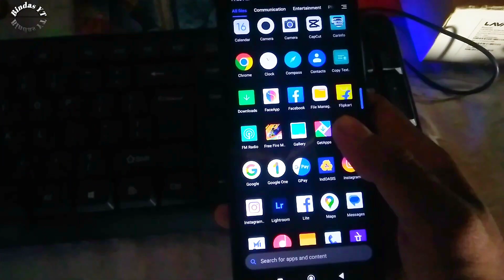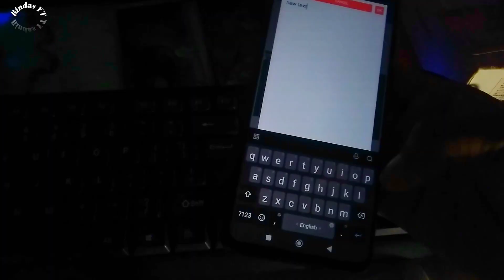Thumbnail Kaise Banaen | youtube thumbnailkaise banaye How to make youtube thumbnail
Thumbnail Kaise Banaen | youtube thumbnail
kaise banaye How to make youtube thumbnail
thumbnail editing
thumbnail kaise banaye youtube video mein
thumbnail design
thumbnail material pack
how to make youtube thumbnails on canva
how to make youtube thumbnail in photoshop
how to make youtube thumbnail in pixellab